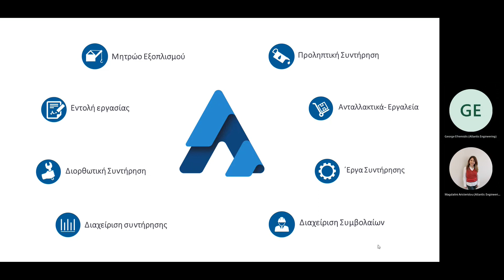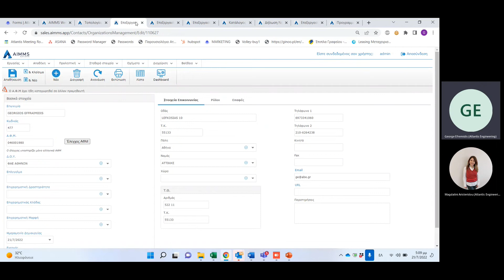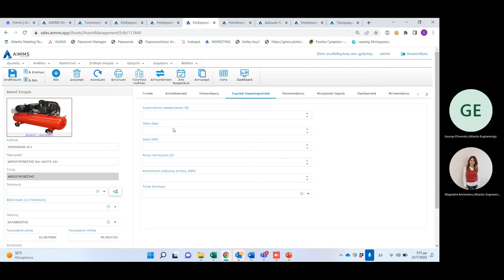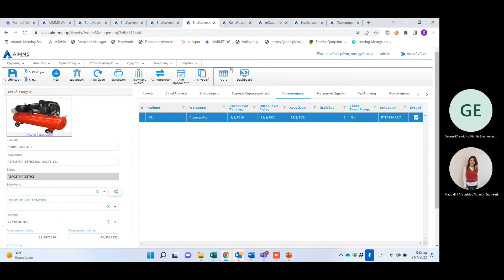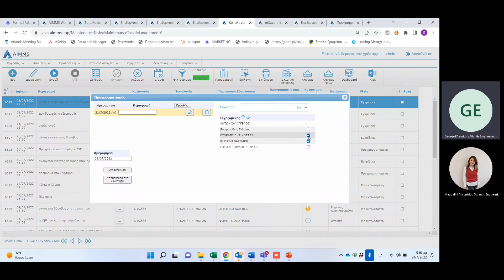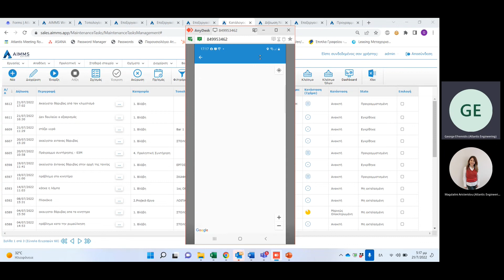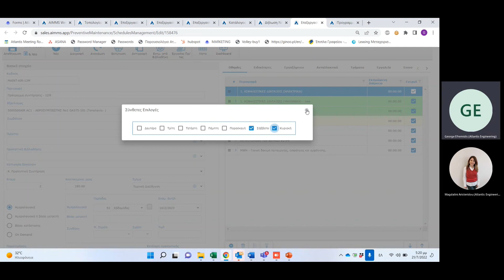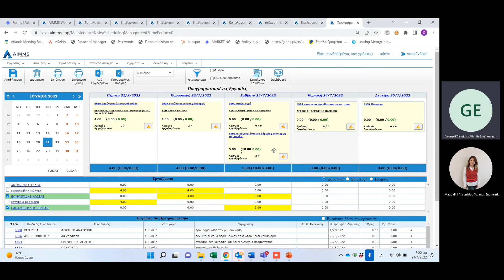Γνωρίστε το ΑΙΜΜS - Το CMMS στα Ελληνικά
Γνωριστε το κορυφαιο λογισμικο διαχειρισης της συντηρησης, AIMMS